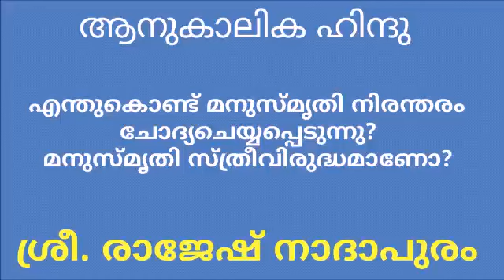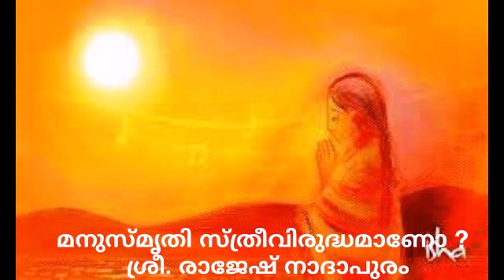184 മനുസ്മൃതി സ്ത്രീവിരുദ്ധമാണോ ?Manusmrithi Facts - Rajesh Nadapuram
എന്തുകൊണ്ട് മനുസ്മൃതി നിരന്തരം ചോദ്യചെയ്യപ്പെടുന്നു മനുസ്മൃതി സ്ത്രീവിരുദ്ധമാണോ